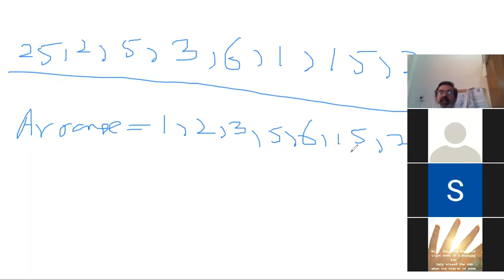measure of central tendency pGCN 1